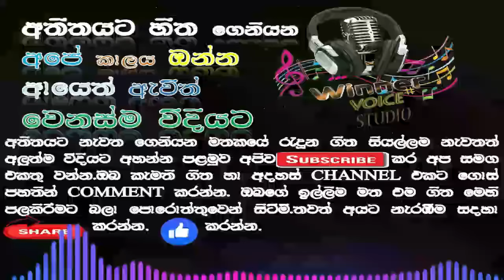වික්ටර් රත්නායක / wictor rathnayaka best song collection / best sinhala old songs collection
වික්ටර් රත්නායක ලස්සනම ගීත එකතුව/ wictor rathnayaka best song collection / best sinhala old songs collection
වික්ටර් රත්නායක / wictor rathnayaka songs collection / best sinhala old songs collection